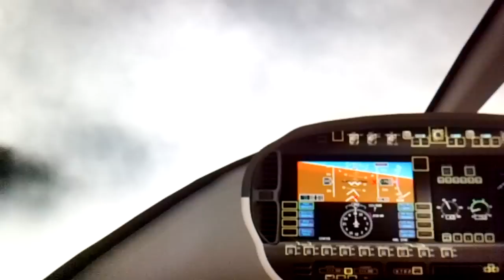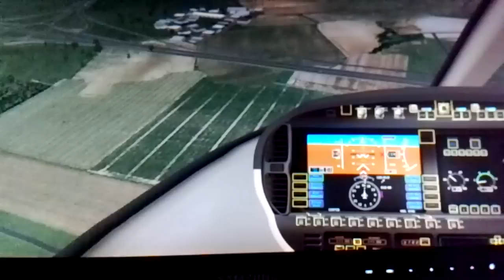X PLANE 10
Airways , in Approcc  , TMA,CTR, ATZ , and the final Dublin runway 280 grade